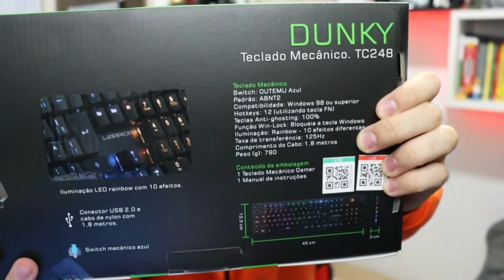UNBOXING TECLADO MECANICO WARRIOR DUNKY (MODELO TC248)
Fala pessoal, tudo bem com vocês? Hoje vim falar do novo parceiro do canal, a WARRIOR!

💲 THUMBNAKER💲